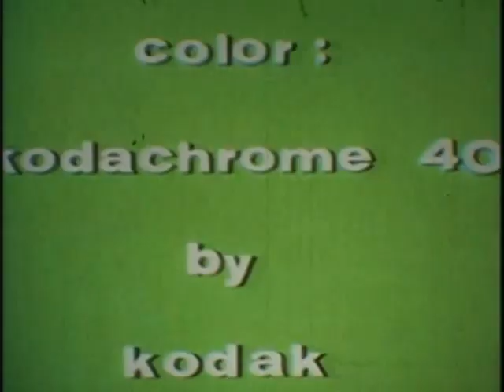Ontonagon BeachBoy.mpg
My 1979 animated film of brother Rod going to Ontonagon's Lake Superior beach in the U.P. of Michigan.  Also a nice time capsule of how Ontonagon looked in the 70s.